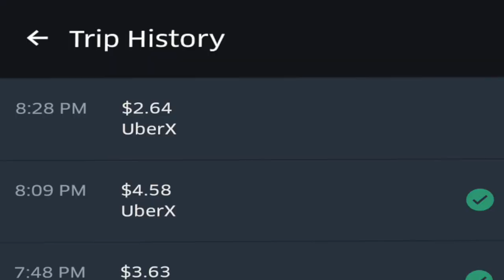MCOM 612 - Uber Strike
Uber decided to reduce the per-mile rate from 80 to 60 cents and caused frustration within the drivers.
By: Michael, Ramirez
Sources/Video: ATVN

Crew:
Michael, Ramirez - Editor